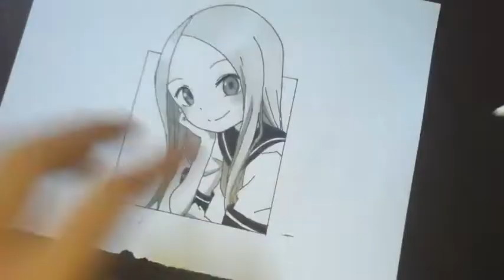How To Draw Takagi San | Cara Menggambar Takagi San ( Karakai Jouzu No Takagi San )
Hallo Teman - Teman Divideo Ini kami Menggambar Takagi San
Semoga Bisa Memotivasi Kalian Yang Sedang Belajar Menggambar Okee. Semangat!

Comment Yoo!